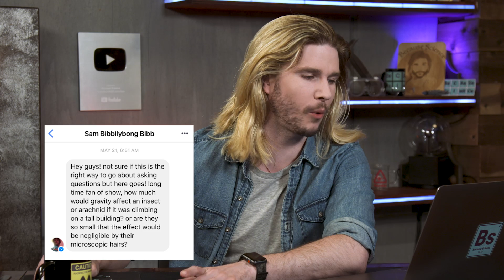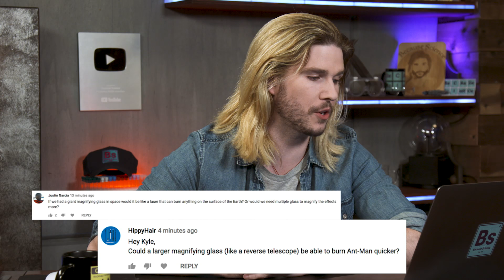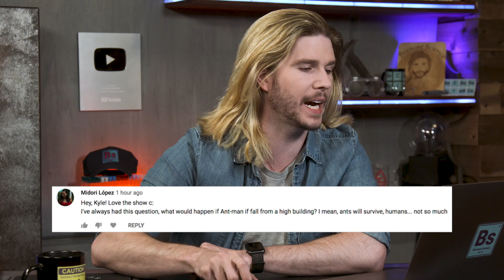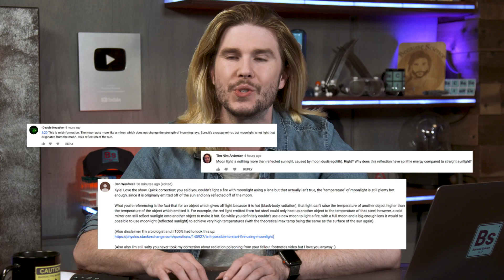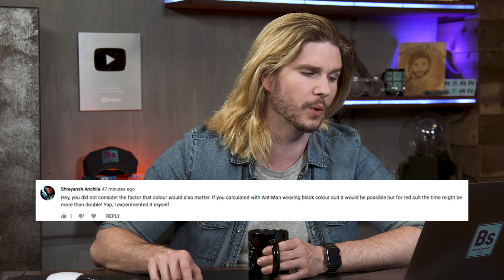Exploding Ant-Man | Because Science Footnotes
Kyle discusses what would happen if you managed to explode Ant-Man, responds to your comments, and more!